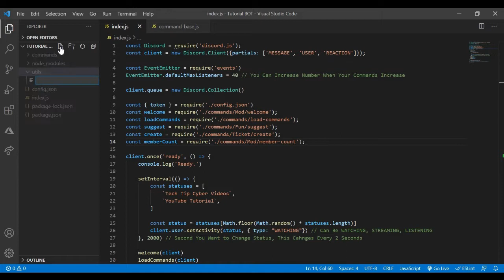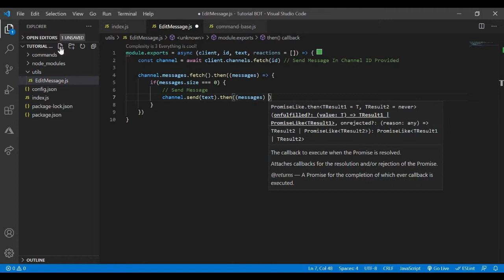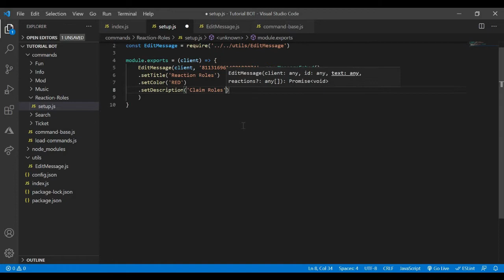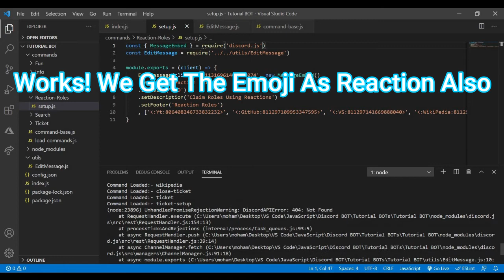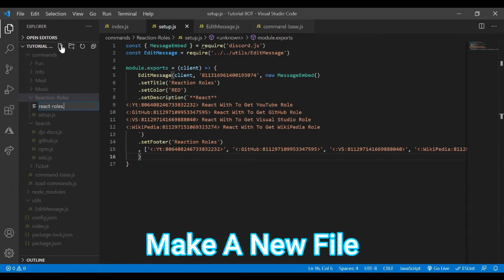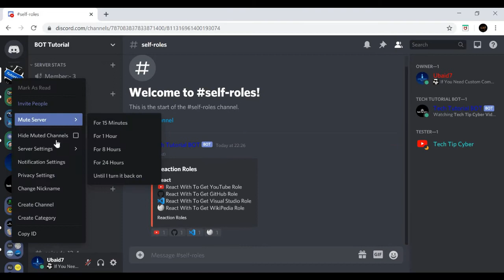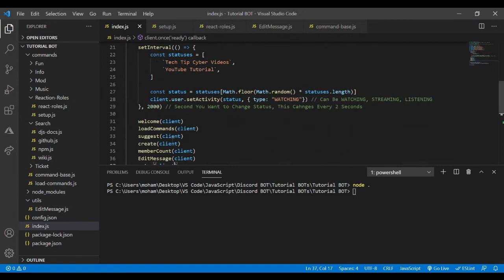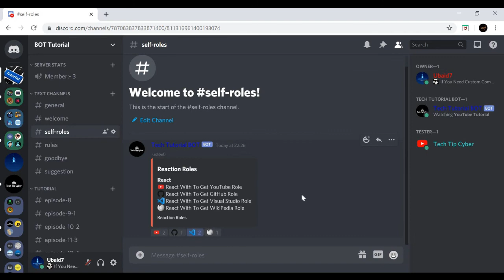How To Make Discord.JS BOT | Episode 24 - Reaction Role System | Tech Tip Cyber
Hello and Welcome To Tech Tip Cyber!!! In This Video We Have Shown How Add/Remove Roles Using Reaction. We Have Also Shown How To Edit BOTs Message After Its Sent.
Next Episode Will Be:- Embed Creator Command
Note:- Don't Send Message After BOT Sent Message To Channel

If You Get Any Error Join Our Server For Help!

Timestamps:-
Intro: 0:00
Edit Message: 0:36
Setting Up Reaction Roles Message: 3:32
Reaction Roles: 5:18
Outro: 13:20